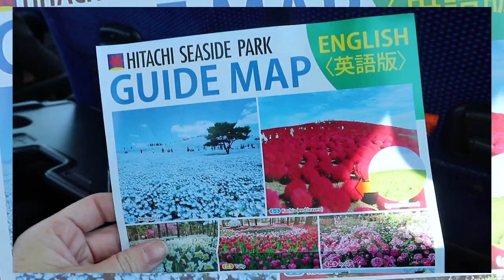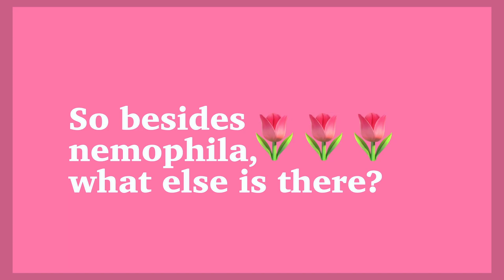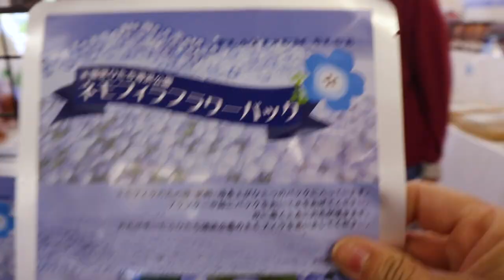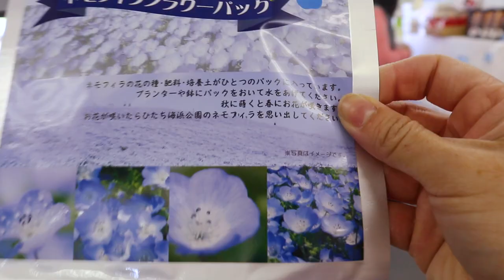Hitachi Seaside Park Japan | Blue Nemophilia Ibaraki Wonderland ネモフィラ 💙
Hitachi seaside park (ひたち海浜公園) that is locates in Ibaraki Prefecture, Japan is a beautiful nemophila (ネモフィラ) flower wonderland! In the spring season 2019, the gorgeous field of baby blue eyes nemophila (ネモフィラ) bloom! We took a day trip from Tokyo on a willer bus tour from Tokyo to hitachinaka in Ibaraki.  This Tokyo bus tour has many day trip tours from tokyo destinations. The first stop was Hitachi Seaside Park (ひたち海浜公園) tour to see the Japanese nemophila (ネモフィラ). Besides the blue nemophila flower fields, this park includes many other variety of flowers, theme park attractions, and nemophila themed food! Hitachi seaside park (ひたち海浜公園) is another instagrammable Japan opportunity.

In my next vlog I will continue the willer bus tour to the next destination!